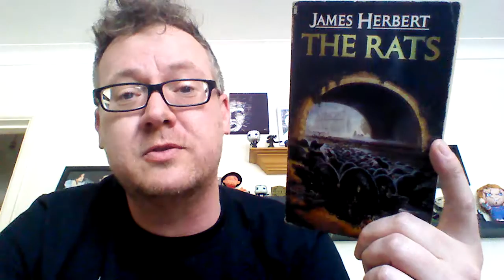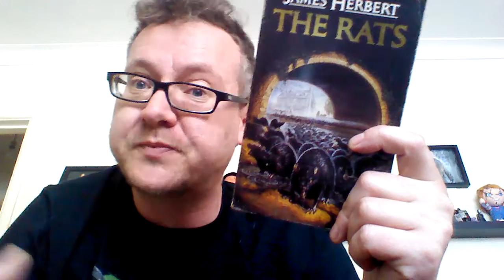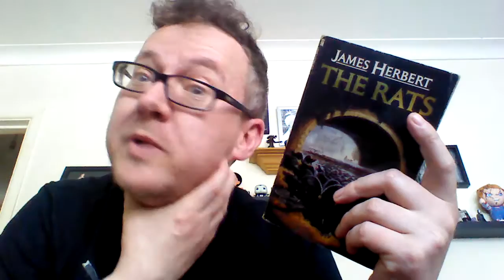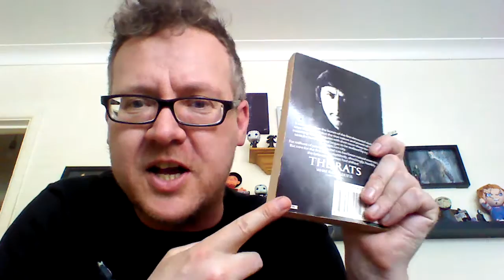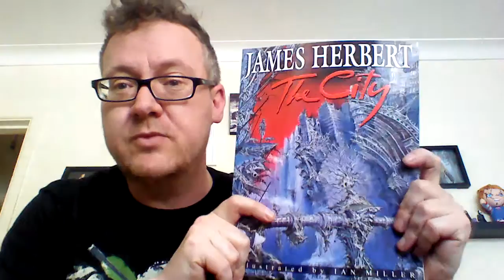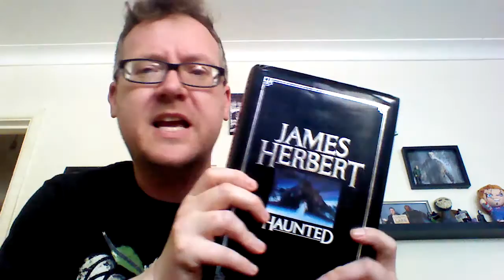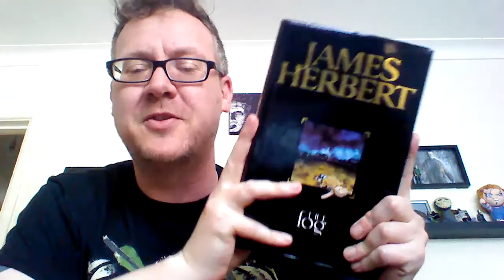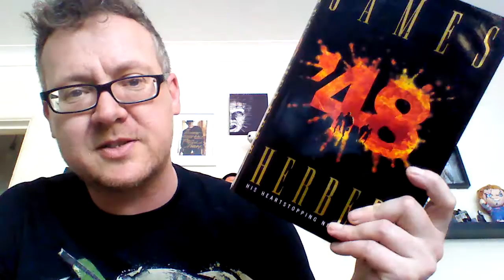Horror Memories: James Herbert